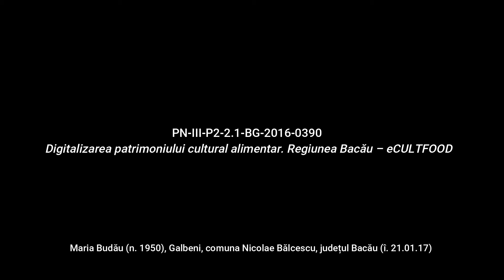Galbeni, Bacău Coarne uscate Rețetă povestită eCULTFOOD